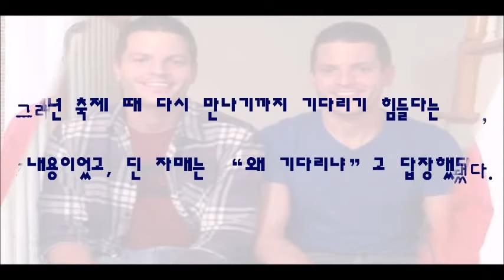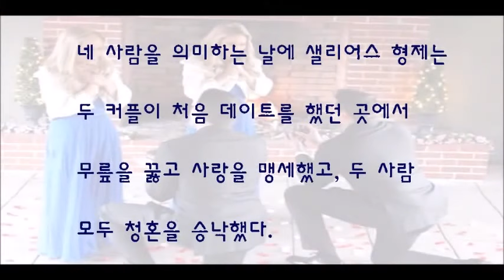쌍둥이 커플 결혼